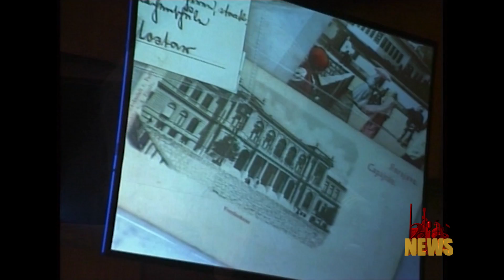NEWS 17 09 2018 Frajle, Mia Dimsic, Vojko V, Kemal Monteno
1. Rasplesani koncert pod zvijezdama šarmantnih Frajli
2. Mia Dimšić u listopadu stiže u splitske Gripe
3. Vojko V otkrio goste koncerta u Domu sportova
4. Na današnji dan rođen Kemal Monteno